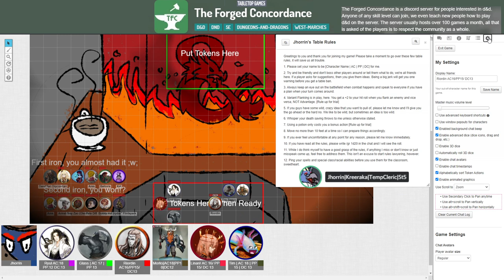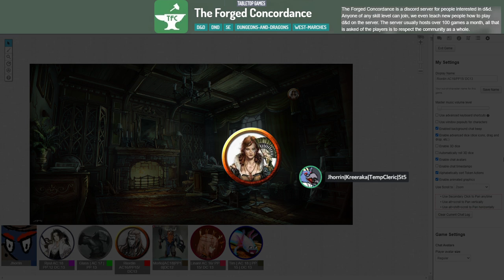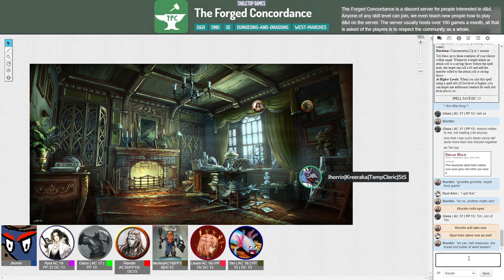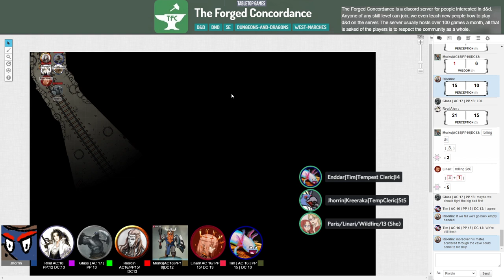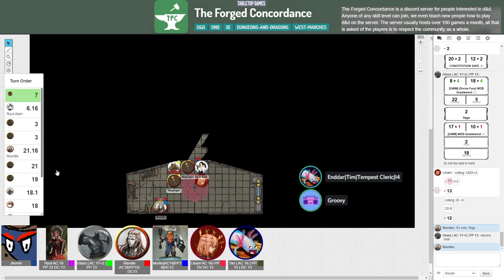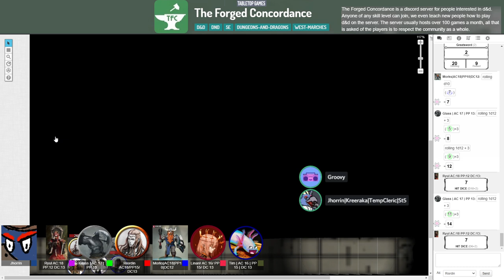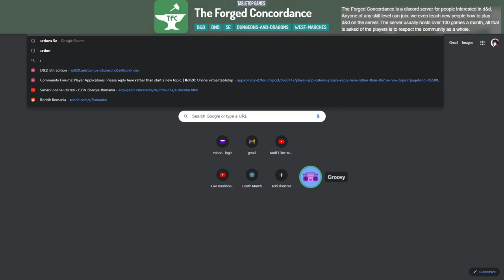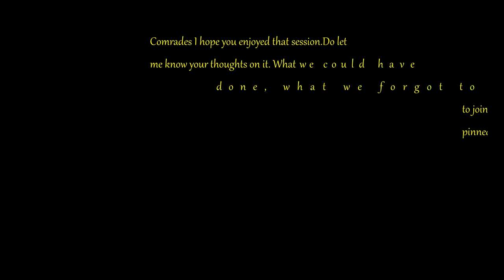Riordin ep5 - Clearing the Catacombs -Forged Concordance Adventures- Dungeons & Dragons 5e - Roll 20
Down underground, where all the dead roam, what could go wrong

- if you want to know more about West Marches  guild The Forged Concordance read this

- this is a barely edited recording of the DnD gaming session, done with the permission of all those involved, It is as it was experienced.

- we use roll 20 roll20.net for our virtual table top needs.